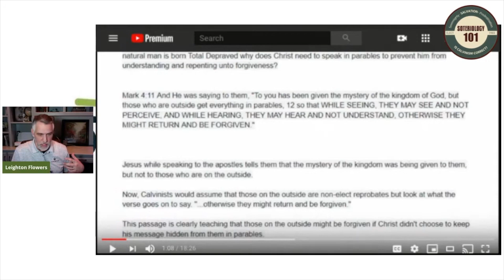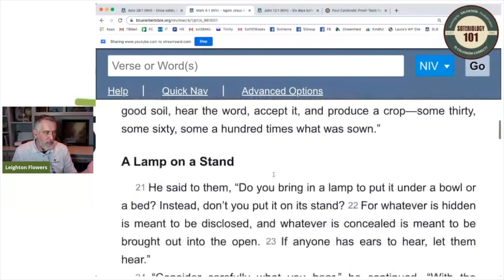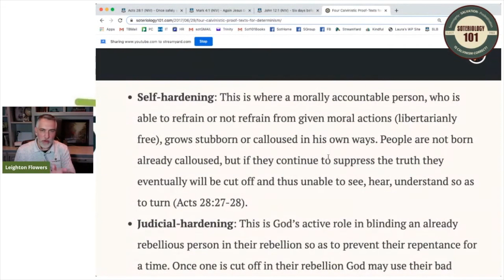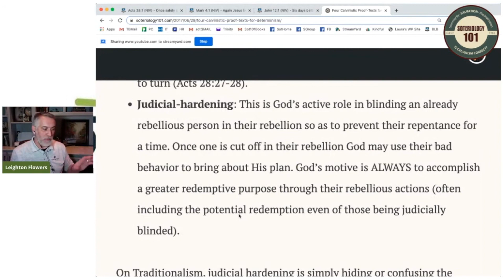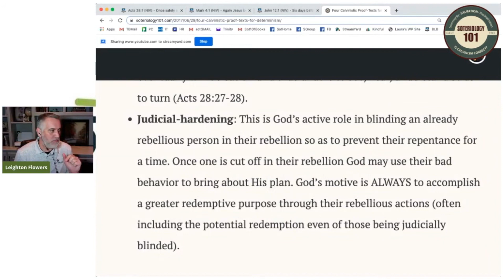The Real Reason Jesus Spoke In Parables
Dr. Leighton Flowers, Director of Evangelism and Apologetics for Texas Baptists, briefly describes judicial hardening and the reason Jesus taught using parables.